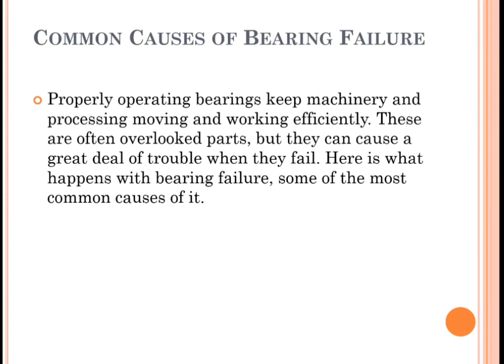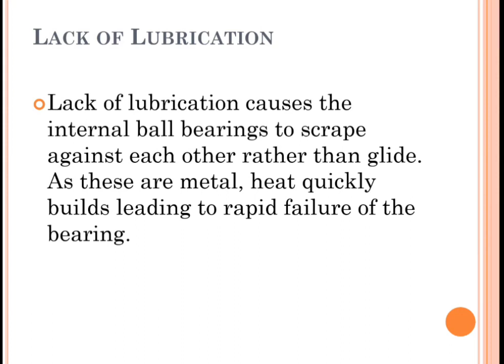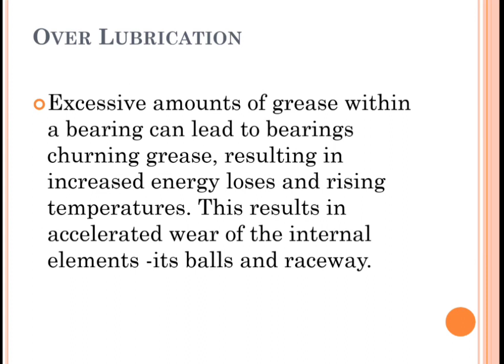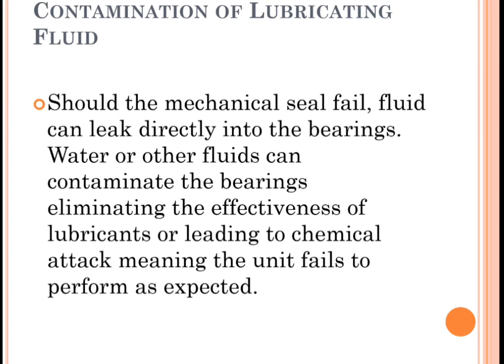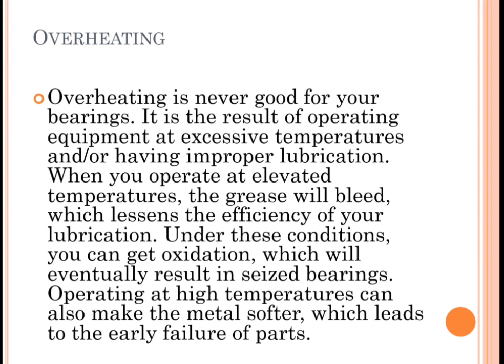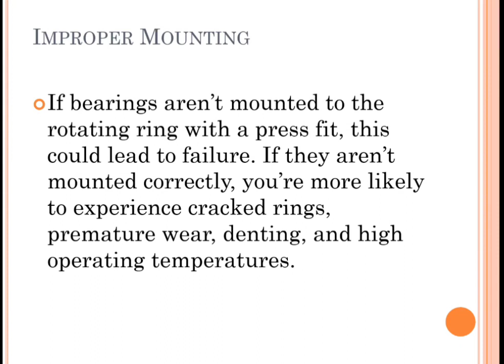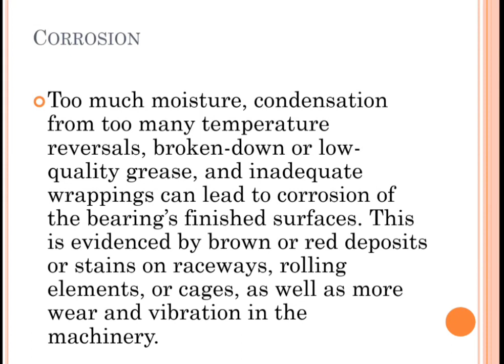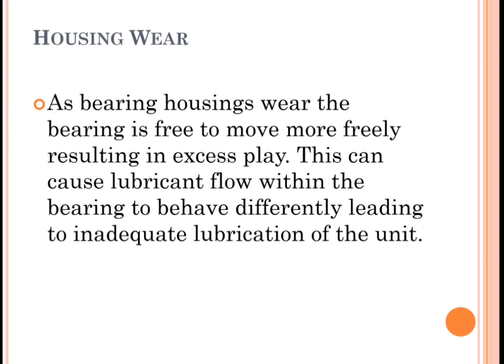Uncovering the Secrets of Bearing Failure: A Comprehensive Analysis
In this informative video, we delve into the world of bearing damage and failure analysis. Join us as we explore the common causes of bearing failure, including improper lubrication, contamination, and excessive loading. Through detailed case studies and expert insights, we unravel the intricate mechanisms of bearing damage, enabling you to identify warning signs and implement preventive measures. Whether you're an engineer, mechanic, or simply fascinated by industrial machinery, this video provides valuable knowledge for maintaining optimal bearing performance and extending their lifespan.